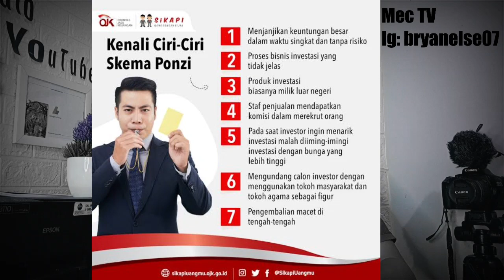Kaka 85/86 || Aplikasi Penghasil Uang Akhirnya Scam Banyak Member Jadi Korban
Kaka 85/86 || Aplikasi Penghasil Uang Akhirnya Scam Banyak Member Jadi Korban, Di video kali ini saya akan membahas aplikasi Pemghasil uang Kaka 85/86 Yang baru saja Scam.
Bagi Teman-Temam Semua Selalu Berhati-Hati Dengan Aplikasi-Aplikasi Seperti Ini Yang Tidak Terdaftar Pada Regulator.